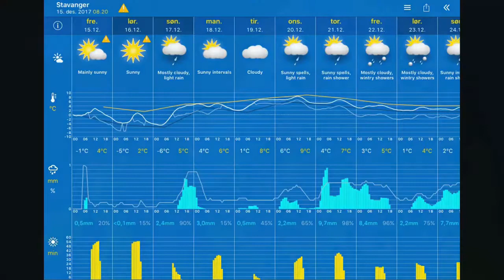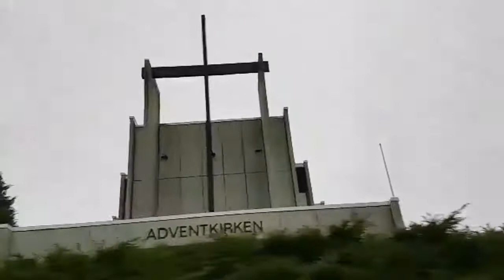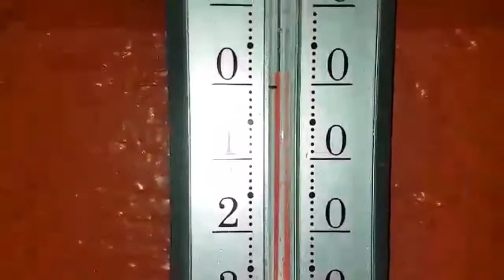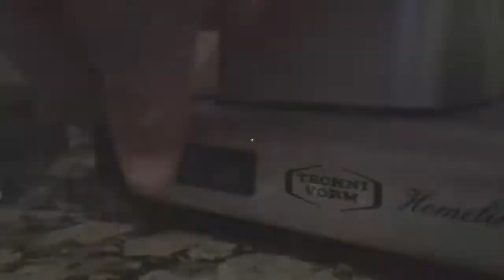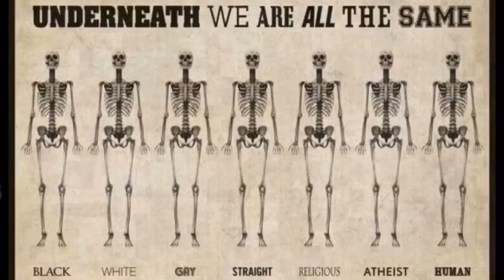Væroppdatering 15.12.2017, 17.00 Stavanger: clear 0°C. Vind: NV/2 m/s.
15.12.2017, 17.00 Stavanger: clear 0°C. Vind: NV/2 m/s.